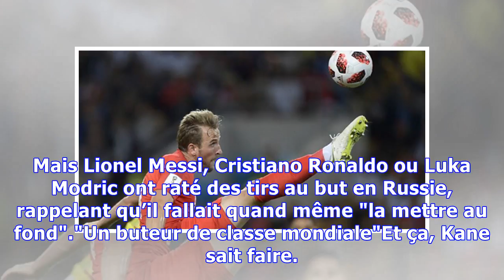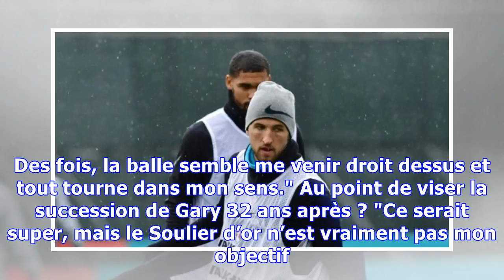Angleterre : quand "Prince Harry" rejoint Gary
Harry Kane. Photo Martin BERNETTI/AFP "Prince Harry" est le fiancé de l’Angleterre en cet été 2018. Elle rêve de retrouver à son bras le dernier carré mondial pour la première fois depuis 28 ans. Mais il faudra échapper aux tentacules de la défense suédoise, samedi à Samara. En 1990, le buteur des Three Lions était Gary Lineker, son doublé (sur penalties) avait mis à genou les Indomptables du Cameroun en quarts de finale (3-2 a.p.). Il avait encore marqué en demi-finales, égalisant contre l’Alle...